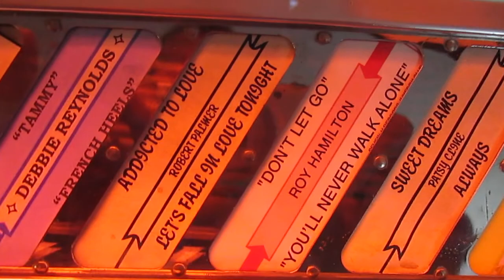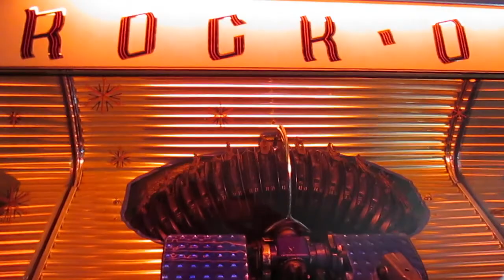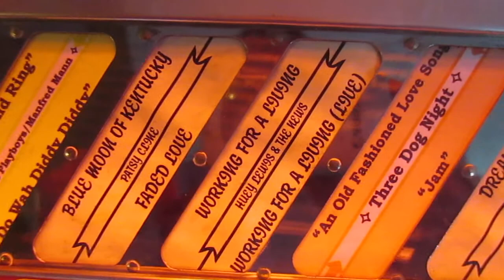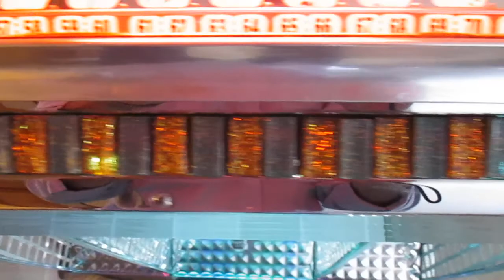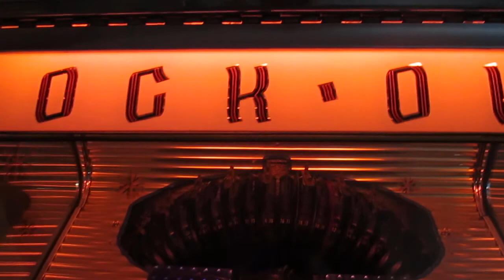Rockola 1454 Don't Let Go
1956 Rockola